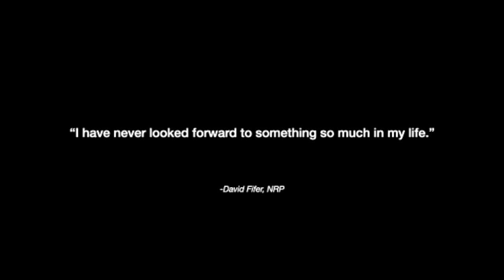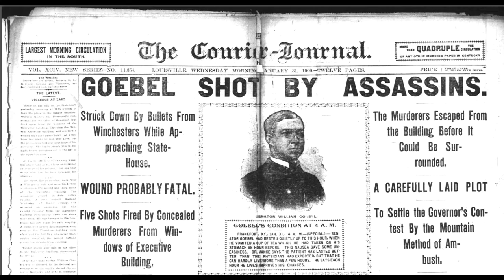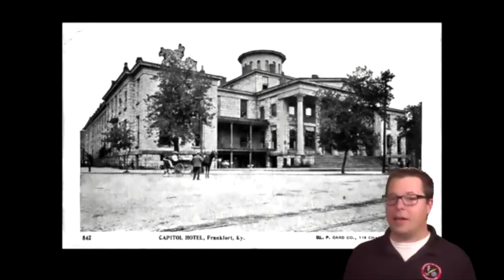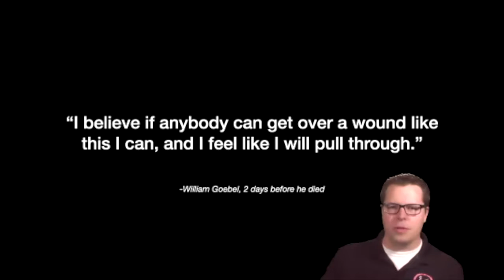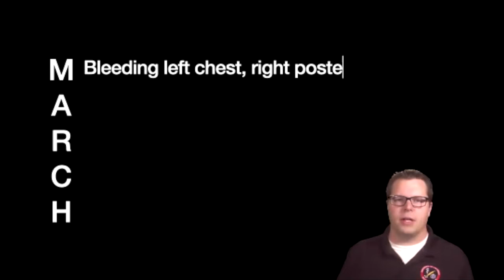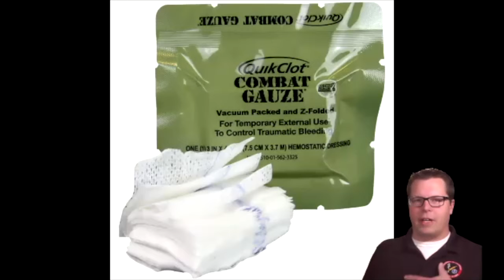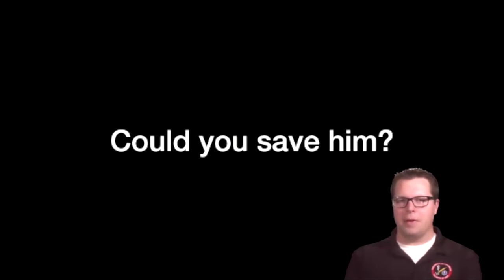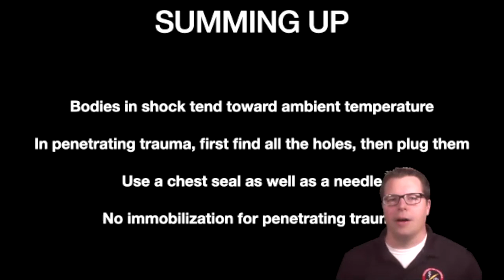EMS in History: The Assassination of Gov William Goebel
Special guest David Fifer joins us to talk about an important moment in history that you've probably never heard of, and what we can take away if we're even in a similar situation.